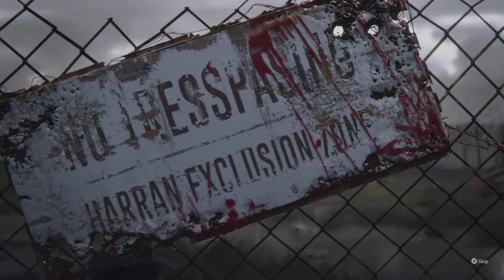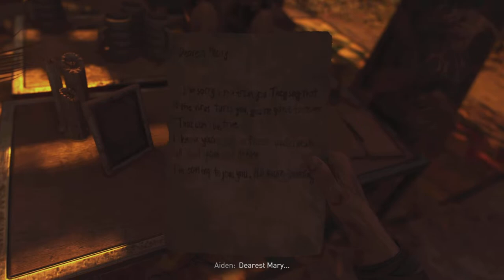Dying light 2 - Chapter 1- A New Beginning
Hey guys!!! Welcome back to the channel and welcome to a new Series on the channel! This is Dying Light 2!! For them who are new to the channel and want to know what i'm about, scroll down to find previous episodes of the first Dying Light game in Harran and check out how I beat the game.
In this episode we learn who our Protagonist is (Aiden) and we bump into an old friend from Harran who once knew Kyle Crane (Protagonist from first game) very very well!

Chapters
00:00 Harran Virus & Dying Light 2 introduction
02:47 Welcome
04:15 You still got it (spike)
22:15 Biters!! first contact
28:00 Broadcast Station
40:00 A new Beginning
44:00 Train Tunnel
49:50 Fighting Tutorial (Waltz men)
54:40 Waltz and Outro

~~Dying Light 1 (Goodnight & Good Luck) First 5 Episodes~~